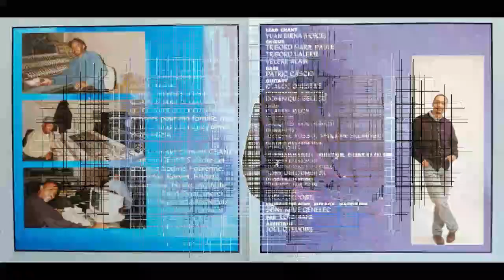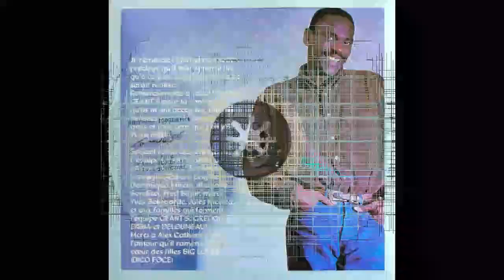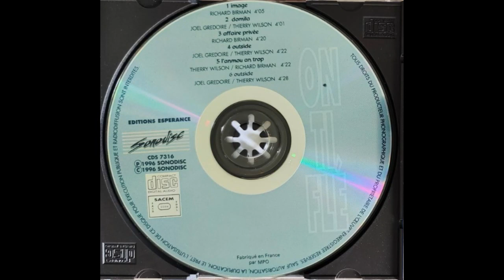ON TI FLÈ - Domila 🪘🎹🎸🎺🎼🎧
👨🏾ARTISTE : ON TI FLÈ
🎶TITRE : Domila
✍🏾 AUTEUR : Joël GREDOIRE
🎼COMPOSITEUR : Thierry WILSON
🎤INTERPRETE : Yvan BIRNA (aka Yvan VOICE)
📀ALBUM : Sentiment caché
🎚️LABEL : SONODISC
🎂SORTIE : 1996
🌎ORIGINE : GUADELOUPE